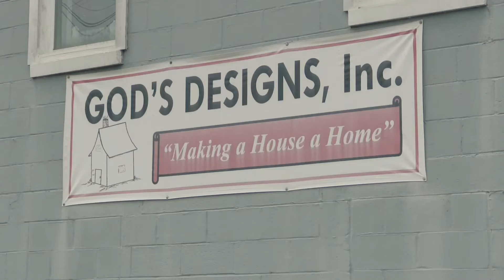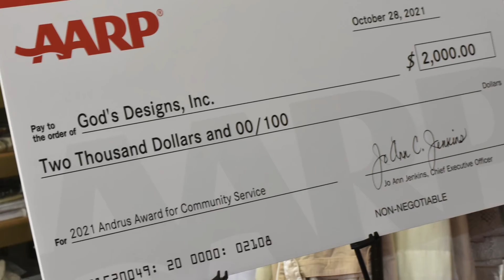Former Interior Decorator turned volunteer, receives high honors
Gerry Harrah of Louisville has been selected by AARP, the nonprofit organization for people 50 and older, to receive the  2021 AARP Kentucky Andrus Award for Community Service, the Association’s most prestigious and visible state volunteer award for community service.

"Many thanks to AARP Kentucky for selecting God's Designs to be the 2021 recipient of the Andrus Award. I am very humbled by it all as there are so many people, organizations and nonprofits that are doing amazing things to serve the community.  This became even more evident when seeing all the deserving nominees yesterday.  I am extremely grateful to AARP for receiving such an honor.  The donation of $2,000 is appreciated by all here at God's Designs and you can be assured that it will be put to good use for all those we seek to help," said Harrah following an award ceremony with AARP Kentucky.

“This award acts as a symbol to the public that we can all work together for positive social change,” says volunteer AARP Kentucky State President Charlotte Whittaker.  “AARP has long valued the spirit of volunteerism and the important contributions volunteers make to their communities, neighbors, and the programs they serve.”

More about AARP Founder, Dr. Ethel Percy Andrus, and the Andrus Award for Community Service,